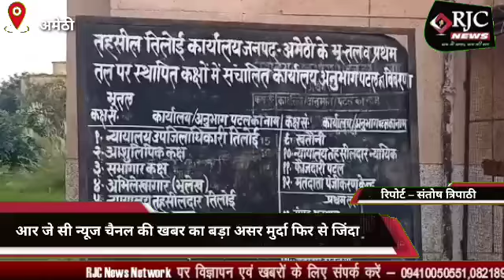अमेठी आर जे सी न्यूज चैनल की खबर का बड़ा असर मुर्दा हुआ फिर से जिंदा